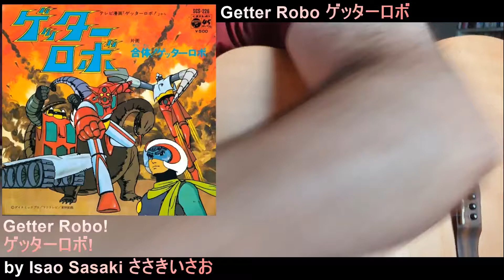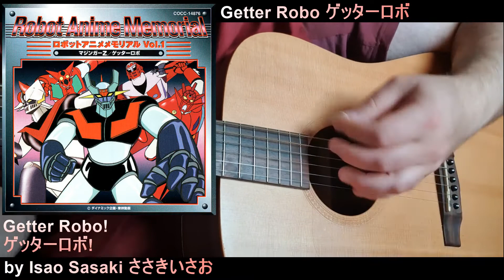Getter Robo ゲッターロボ • Isao Sasaki ささきいさお "Getter Robo! ゲッターロボ!" - Full Guitar Kazoo Cover version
171 - Getter Robo ゲッターロボ
"Getter Robo! ゲッターロボ!" by Isao Sasaki ささきいさお
Acoustic'n'Kazoo version